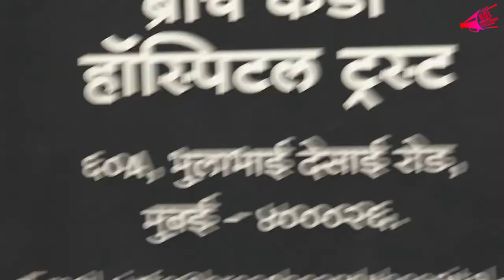लता जी के निधन पर क्या बोले डॉक्टर 92 साल की उम्र मे हुए निधन RIP Legend Lata Ji | Bol Bollywood